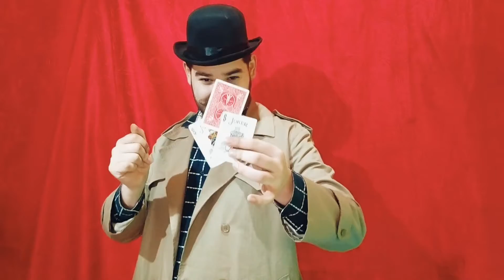Sandwich Gourmet by Juan Babril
Never before has a Sandwich effect been so shocking!
Juan Babril presents an innovative system for a classic plot in magic.
A chosen and signed card is lost in the center of the deck.
Magically the two Jokers appear !! You show the single jokers cleanly on both sides.
Finally the chosen card appears in the middle of the jokers in a very visual way!

This game is suitable for Close-up and Salon magic.
Without magnets
No duplicates
Totally free choice
What are you waiting for? Learn it now!